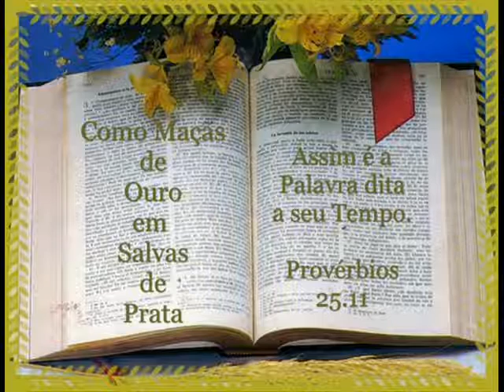19 DE JUNHO - LEITURA DA BÍBLIA EM ORDEM CRONOLÓGICA POR NEUZA BALDINI .wmv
Neuza Baldini